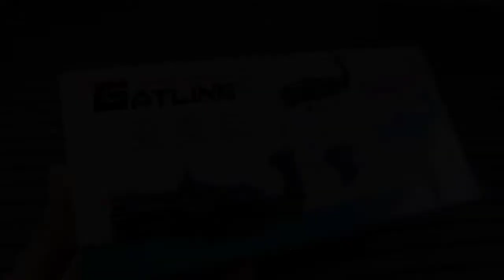Electric Bubble Gun / Toy Review in Tamil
5 tamil,
5 tamil gameplay,
5 tamil class,
top 5 tamil in tamil,
tamil toy review 6th standard,
tamil toy review 6th class,
6 tamil tamil,
6 tamil,
tamil toy review 7th class,
tamil toy review 7th standard,
7 tamil channel,
7 std tamil test,
7 tamil,
tamil toy review 8th standard,
tamil toy review 8th class,
tamil toy review 80,
8 tamil,
8 tamil tamil,
tamil toy review 9th class,
tamil toy review 90s,
tamil toy review 9th standard,
tamil toy review 9th,
9 tamil